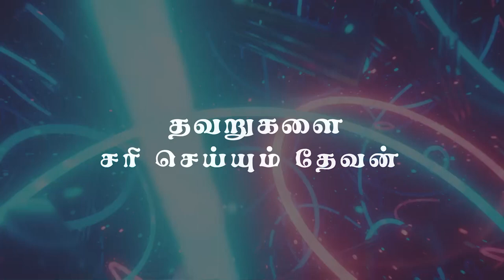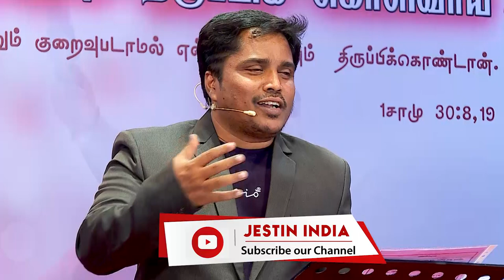"தவறுகளை சரி செய்யும் தேவன்"(HD) Feb 26th 2022 Today's Promise with Bro.D.Jestin (DD2487)